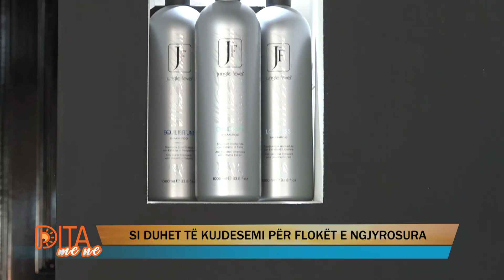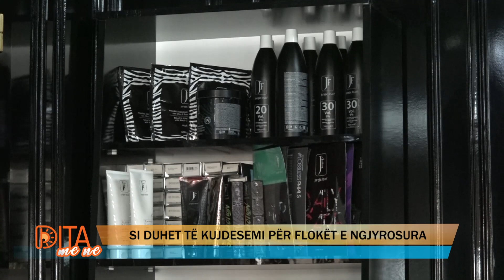Si duhet te kujdesemi per floket e ngjyrosura